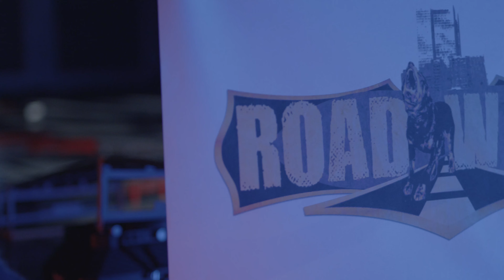AVENIDA - NÉSTOR ROJAS MUSIC - ROADWAILER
Créditos avenida
Composición y producción musical y ejecutiva: Néstor Rojas
Dirección, realización y posproducción del video: Diego Chuquin Trujillo
Producido por MOTION FILMS
Productor ejecutivo del video Néstor Rojas.

Un agradecimiento especial a la Pontificia Universidad Javeriana por todo el apoyo y locaciones
Centro Ático
Luis Gabriel Mesa (Director de Maestría en Música)
Guillermo Gaviria (Profesor Emérito)
Carlos Enrique Mery Concha Decano
Facultad de Artes
Marcia Bohórquez Morales
Coordinadora de Carnetización, Parqueaderos y Movilidad Sostenible
Maria Fernanda Lopez Sierra
Sandra Catalina Acosta Cleves
Alvaro Antonio Beltran Garzon

Ingeniera de grabación, mezcla y mastering: Nathalie Bonilla
Estudio post-producción: La Ñ

Vídeo y grabación
Productor: Néstor Rojas
ROADWAILER
Teclados: Mancho Arias – Talla Tabares
Guitarras: Néstor Rojas - Andrés Leiva
Batería: Rafa Linares – Daniel Rojas
Bajo: Mario Rodríguez – Sebastián Plata
Voces: Néstor Rojas
Theremín: Daniel Carvajalino